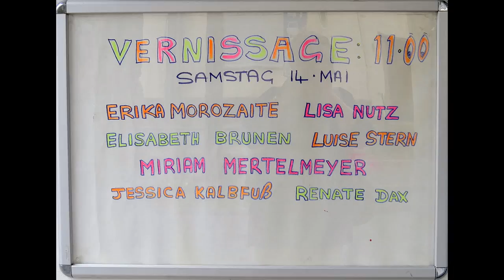THE ART LOUNGE - Vernissage am 14. Mai 2016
sieben Künstlerinnen stellen aus